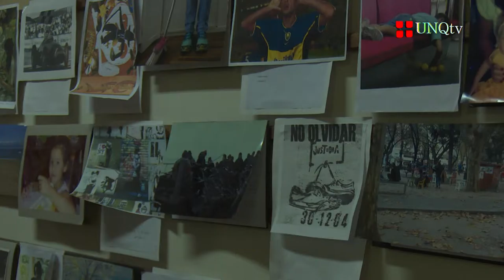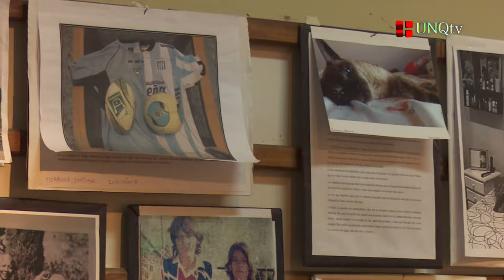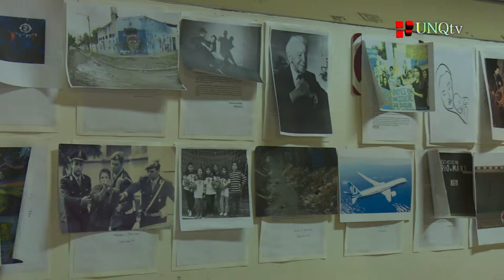Q.Noticias - Programa Nº 168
:: Mención Honorífica a Ricardo Soulé

- Ricardo Soulé
Fundador y Ex Guitarrista de "Vox Dei". Mención Honorífica de la Universidad Nacional de Quilmes

- Lic. Daniel Carceglia
Subsecretaría de Educación, Inclusión y Territorio (UNQ)

:: Nueva Carrera Dpto. Economía y Administración

- Lic. María Elisa Cousté
Directora del Departamento de Economía y Administración (UNQ)

- Lic. José Luis Sebastián
Coordinador de la Tecnicatura Universitaria en Gestión de Pequeñas y Medianas Empresas (UNQ)

:: Último Encuentro Deportivo Intercolegial  y Cierre Proyecto Articulación Deportiva

- Pablo Vinuesa
Inspector de Educación Física del Distrito de Quilmes

Director del Programa de Integración Social y Desarrollo Deportivo (UNQ)

- Prof. Raúl Di Tomaso
Secretario de Extensión Universitaria (UNQ)

- Marisa Ramos Delgado
Inspectora de Educación Física del Distrito de Quilmes

:: Muestra "La Mirada y la Palabra"

- Andrew Macgregor
Integrante del Dúo “Sonido Picante”. Estudiante de la Licenciatura en Composición con Medios Electroacústicos (UNQ)

- Miguel Russo
Periodista y Escritor. Autor de la Obra “Más Que Mil Palabras”

- María de la Paz Echeverría
Coordinadora del Ciclo Introductorio del Departamento de Ciencias Sociales (UNQ)